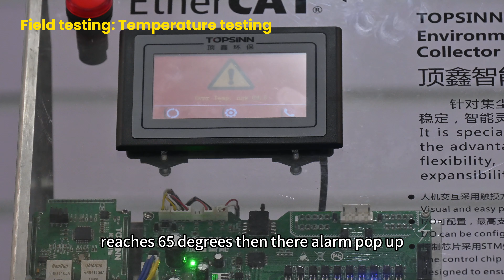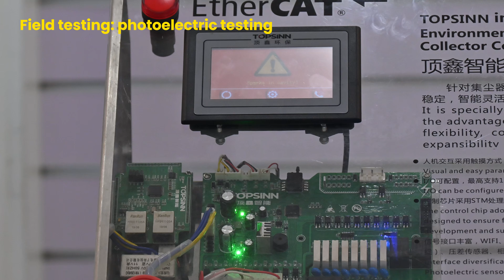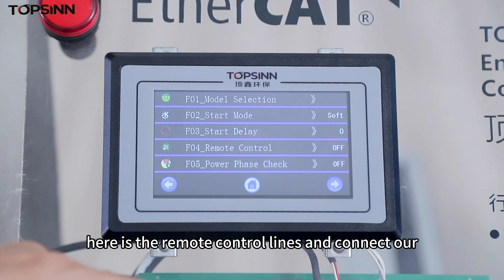visting Topsinn dust collector with Jally Part 2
➡️ It is hard to imagine that in the past three years, they have not only developed into the most competitive dustcollector manufacturer in China but also established an international trade department after establishing a solid reputation in China.

➡️ After talking with TOPSINN DUST COLLECTOR- Cici Lee, it is not difficult to see that the reason for entering the international market is the confidence of the Topsinn team in the product and R&D capabilities.

➡️ If you are engaged in the metalprocessing industry, whether you need fumeextractor for small, welding, cleaning, or large industrial cutting, especially if your work or local policies have high requirements for the # environment, you can also contact us, we are at your service at any time.